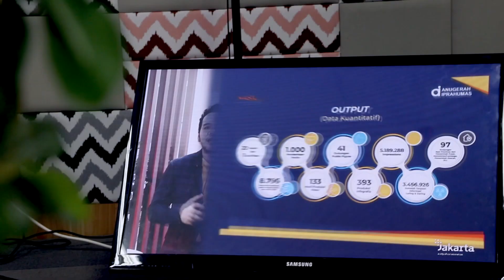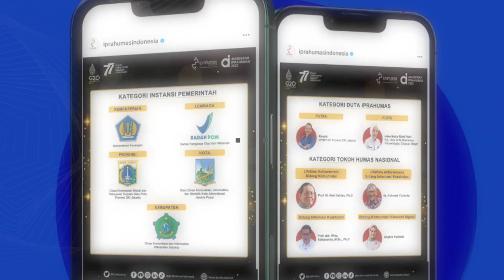DPMPTSP DKI Jakarta Jadi Pemenang Kompetisi Kinerja Komunikasi Pemerintah Nasional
Dinas Penanaman Modal dan Pelayanan Terpadu Satu Pintu (DPMPTSP) Provinsi DKI Jakarta kembali meraih penghargaan bergengsi, kali ini melalui kompetisi kinerja komunikasi dan kehumasan pemerintah tingkat nasional dalam Anugerah Ikatan Pranata Humas Indonesia (Iprahumas) 2022.

Adapun penghargaan yang berhasil diraih antara lain: Pemenang Anugerah Iprahumas kategori Instansi Pemerintah Provinsi dan Pemenang Kategori Duta Iprahumas yang diraih oleh Subkoordinator Urusan Penyuluhan DPMPTSP Provinsi DKI Jakarta, Rinaldi, S.I.Kom., M.Si.

Atas pencapaian tersebut, Kepala DPMPTSP Provinsi DKI Jakarta, Benni Aguscandra mengapresiasi kinerja komunikasi mayarakat terpadu dan kehumasan yang telah dilakukan oleh seluruh jajarannya. Pasalnya, prestasi ini menjadi salah satu tolok ukur keberhasilan instansi pemerintah dalam menyampaikan informasi kepada masyarakat sekaligus menjadi bukti dalam mewujudkan pelayanan publik yang prima di Jakarta.

“Alhamdulillah, Prestasi ini menjadi salah satu tolok ukur keberhasilan instansi kami dalam memenuhi hak- hak informasi publik serta mengelola aspirasi masyarakat terhadap urusan pemerintah bidang penanaman modal dan pelayanan perizinan/nonperizinan,” ungkap Benni dalam keterangannya di Mal Pelayanan Publik Provinsi DKI Jakarta (5/9/2022).